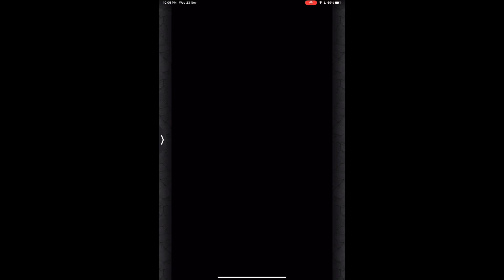【怪物彈珠 | 馬來西亞玩家】の【嚴厲戒備的諸神黃昏 | 躍動！飛越雪山的女神之箭 | 究極 | 絲卡蒂】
全新「嚴厲戒備的諸神黃昏」轉蛋活動，將於2022年11月18日的中午 12:00現身！三位新登場的角色「嬌德」、「密米爾」跟「提爾」，她們將會施展渾身解數，於《怪物彈珠》世界發光發亮！她們的出現，到底會為遊戲帶來怎樣的新火花呢？請彈珠好手們準備好迎戰！

新系列轉蛋活動
3位新角色轉出機率超UP，轉出時各項數值（HP／攻擊力／速度）的「＋值」都是MAX，而且新角色在轉出時更偶爾會自動獸神化。快把握機會，入手強力的新夥伴吧！

▼轉出機率超UP角色：

▼活動期間：
2022年11月18日 12:00～12月02日 11:59

＊假如角色以獸神化後的姿態直接轉出，將會以持有兩個不同種類的英雄果實之姿出現。

【進行10連轉蛋就能得到「EX額外附贈」的道具！】
在這次活動中，彈珠好手們只要進行10連轉蛋，還能隨機額外得到「EX額外附贈」的道具！「任選鈴」、「戰型之書」、「加碼骰子」. 等多個實用道具都有機會轉出，是個得到珍貴道具的大好機會！

「加贈箱」第一輪名單 第二輪或之後名單
戰型之書 降神玉
任選鈴 任選鈴
增增餅 增增餅
奇蹟罐 奇蹟罐
英雄法杖 英雄法杖
果實成長罐 果實成長罐
加碼骰子 加碼骰子
獸龍玉 獸龍玉
獸神玉 獸神玉
而於「EX額外附贈」中的道具，將會隨機出現，已經出現過的道具不會再於該輪「EX額外附贈」獎勵名單中再次出現。而假如當「EX額外附贈」獎勵名單中的道具都全部轉出後，「EX額外附贈」獎勵名單的道具將會重置！而「戰型之書」只會在第一輪的名單中出現，進入第二輪或之後的「EX額外附贈」獎勵名單中，將不會出現「戰型之書」。

「EX額外附贈」獎勵名單的現狀，能夠於轉蛋介面中點擊以下圖示進行確認：

新登場角色介紹！

★6 淨化大地的鴉神之妻 嬌德
（獸神化後）

★6 鴉神顧問的賢者神 密米爾
（獸神化後）
★6 帶來和平的勇敢天空神 提爾
（獸神化後）
＊以上角色無法進行「進化合成」或是「神化合體」。
＊各角色的獸神化素材詳情，請參閱遊戲內的說明。

新系列降臨一覽

＊激究極Boss的神化素材詳情，請參閱遊戲內的說明。

除了一如以往，成功挑戰新冒險可獲得5倍徽章外；新系列的降臨關卡，也會期間限定進行體力減少優惠。

▼優惠期間：
2022年11月18日 12:00～12月02日 11:59

難易度 體力減少
激究極 50 → 40
究極 45 → 36
▼對象冒險：
　・養育巨人的半人半牛淑女（激究極）
　・大成功？棲息世界樹之松鼠的陷阱（究極）
　・躍動！飛越雪山的女神之箭（究極）
角色图鉴+Strike Shot语音